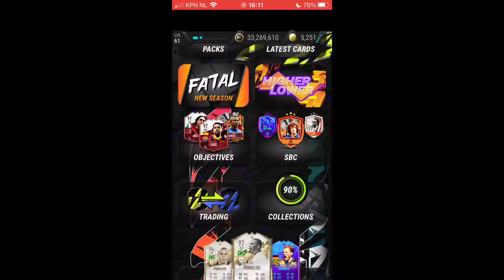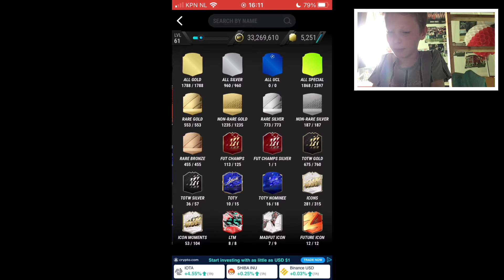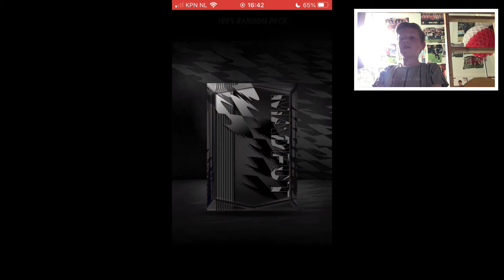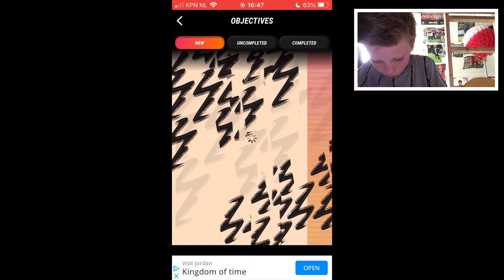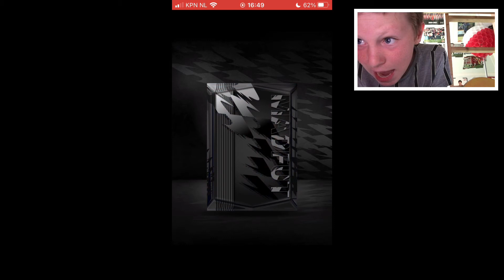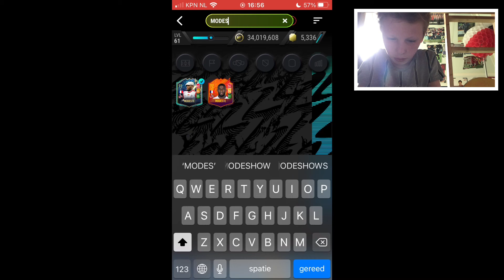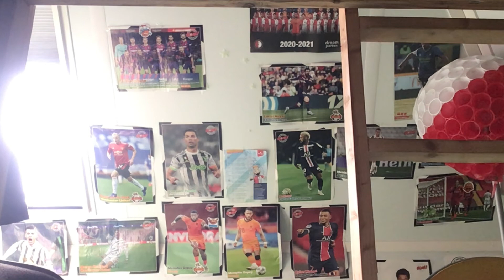IK MOET 99 PELE PACKEN!